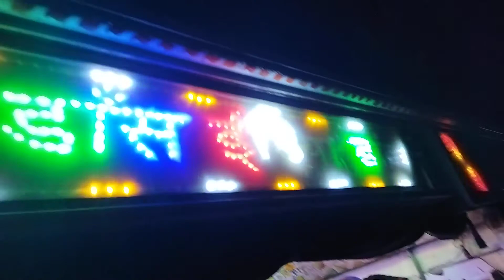Dance💃india💃Dance mahendra baba 8051403970